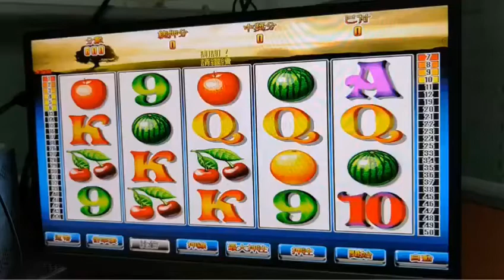2021年7月23日